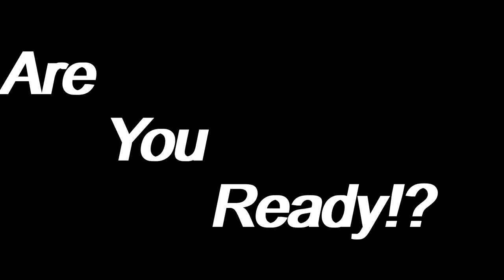Chill Vibes & Island Life 🌊 Live on Coral Island! ep18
Chill Vibes & Island Life 🌊 Live on Coral Island! ep18 -- Watch live